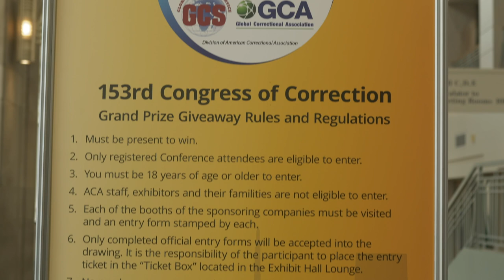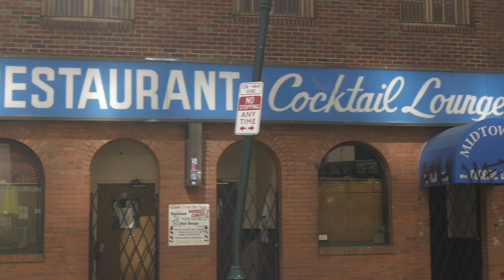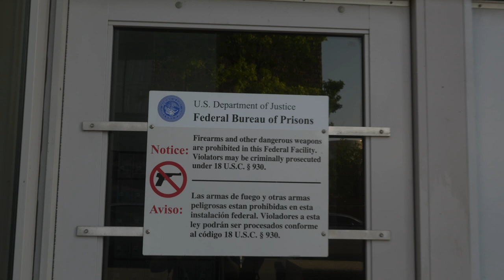OFF SUPERVISION for the FIRST TIME as an ADULT! Adam Clausen's Finally Free - Philadelphia VLOG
had only seen such stories in movies, but today I invite you to join me on a journey that is nothing short of a cinematic saga. Imagine serving 213 years in federal prison, bidding goodbyes to your dreams, your freedom, your family, and then getting a second chance at life. That's the story of Adam Clausen, our guest for this episode, and the Director of Innovation and Social Impact for Social Purpose Corrections, a national non-profit dedicated to prison reform. Adam shares his tumultuous journey of returning to Philadelphia post-prison, his struggle, his transformation, and his commitment to advocating for those being released from prison. His tale is one of resilience, determination, and the power of second chances.

As we converse, Adam opens up about his bond with his co-defendant, a relationship forged in the cauldron of a potential life sentence. This episode is a testament to the power of human connection and the strength found in companionship during the darkest of times. Adam is now using his past experiences to illuminate the path for others, fighting for improved access to wellness programs within prisons at two significant conferences - the American Corrections Association and the Correctional Leaders Association. The once broken man now stands as a beacon of hope, inspiring thousands with his story of transformation and resilience. This episode is not just a conversation but a journey of a man's redemption and commitment to change. Buckle in, for this is one journey you won't forget.

EPISODE CHAPTERS

(0:00:02) - Transforming Prisons and Second Chances
(0:08:16) - The Journey to Second Chances